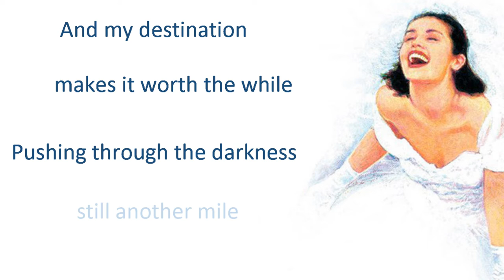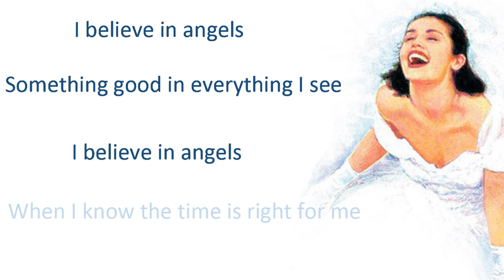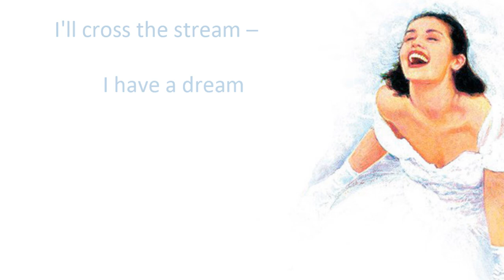Mamma mia l I have a dream (ABBA cover)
Learn the language sinning alone your favourite songs.
Учите язык вместе с любимыми песнями.